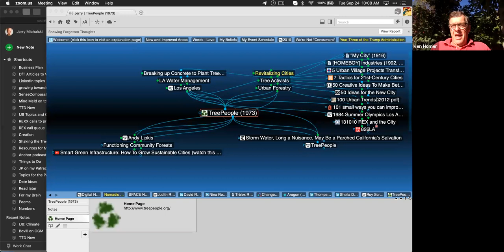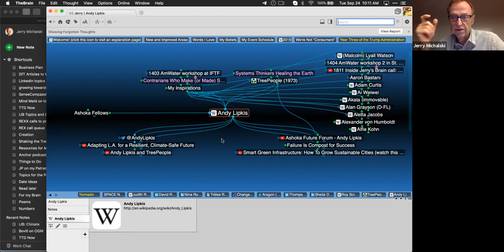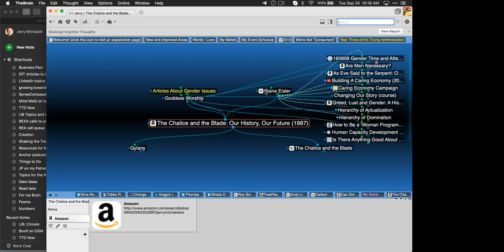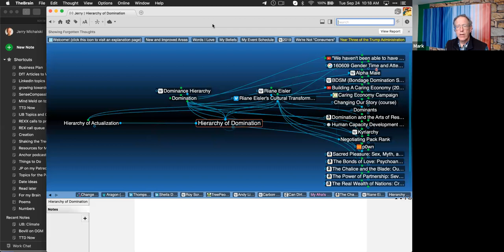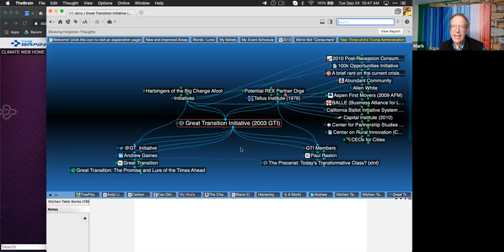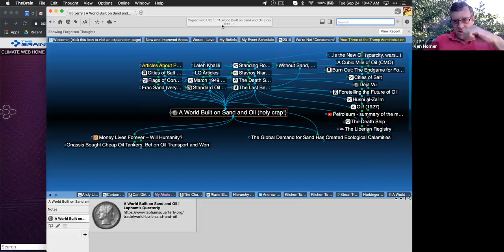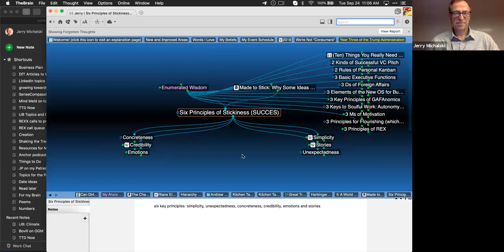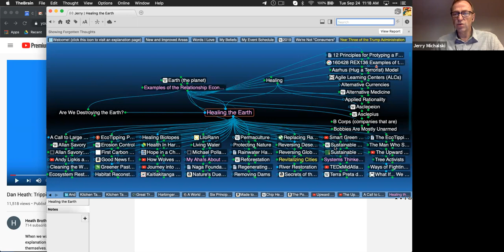Inside Jerry's Brain: The Climate Conundrum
Climate change is a hyperobject, a thorny set of problems too big to contemplate. It's overwhelming. So let's dive in :)

In this conversation, we ranged over mitigation strategies, our personal points of view, how to change the scripts running in our heads and more.